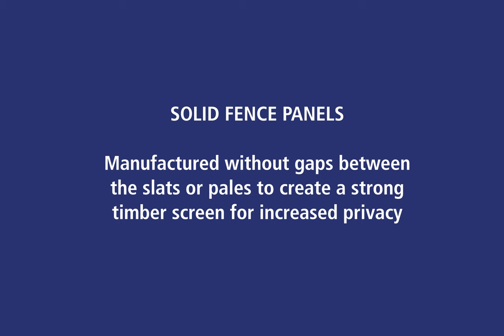Solid Fence Panels Range | Jacksons Fencing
Our range of solid fence panels offers maximum privacy for any home or garden. Manufactured from the highest quality timber and treated with our unique Jakcure pressure treatment process, they are all guaranteed for 25 years. We have created timeless and contemporary designs, such as Tongue and Groove, and variations of Featherboard to suit every garden design.